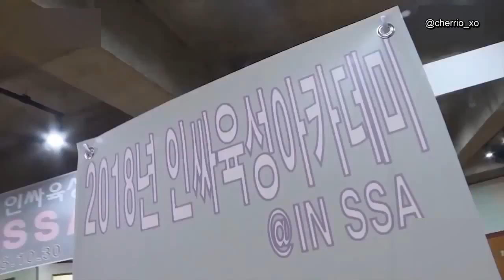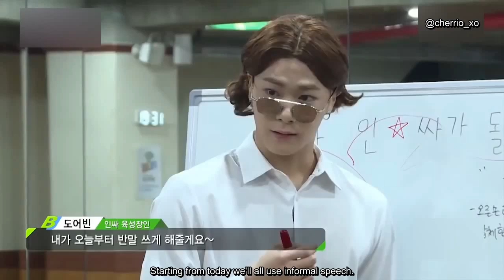[ENG SUB] The Ultimate Watchlist of Latest Trends EP 5 (short)